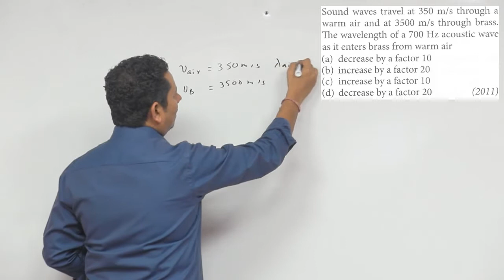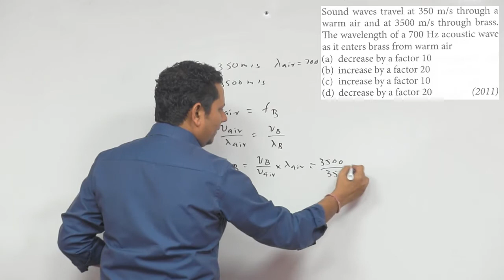Sound waves travel at 350 m/s through a warm air and at 3500 m/s through brass. The wavelength of a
Sound waves travel at 350 m/s through a warm air and at 3500 m/s through brass. The wavelength of a 700 Hz acoustic wave as it enters brass from warm air